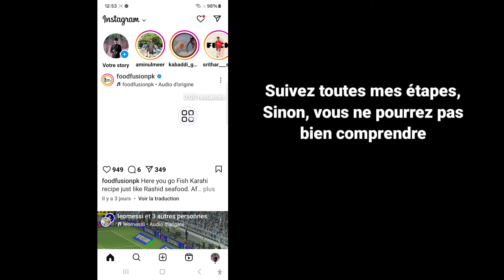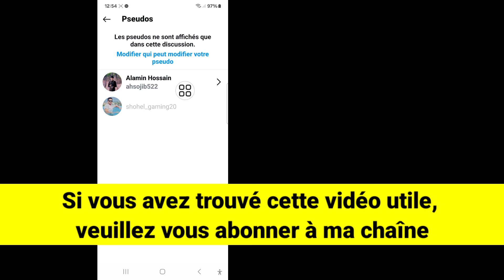Comment définir un pseudo dans le chat Instagram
Ici, dans cette vidéo, je vais vous montrer [Comment définir un pseudo dans le chat Instagram]. Regardez donc attentivement cette vidéo et ne la sautez pas si vous la sautez, vous ne comprendrez pas très bien. Si vous rencontrez un problème, vous pouvez me demander et commenter ci-dessous. J'essaierai de résoudre votre problème.

Pouvez-vous mettre un pseudo sur un chat Instagram ?

Pouvez-vous renommer un chat Instagram ?

Comment changer le nom d'affichage Instagram dans le chat ?

Comment mettre un chat sur Instagram ?

comment changer le pseudo dans Instagram

comment changer le nom d'utilisateur Instagram sur mobile

comment changer le thème du chat sur Instagram

le thème Instagram ne s'affiche pas

définir un pseudo dans le chat Instagram

comment définir un pseudo sur le chat Instagram

comment mettre un pseudo dans le chat Instagram

Nouvelle mise à jour des pseudos Instagram

Mise à jour du nouveau pseudo Instagram

Créer un pseudo dans le chat Instagram

définir un pseudo Instagram

comment changer le nom du groupe Instagram

changement de pseudo Instagram